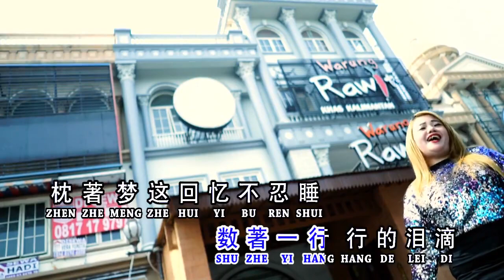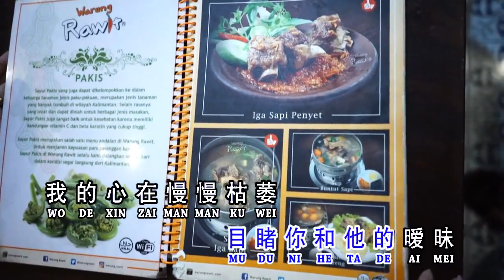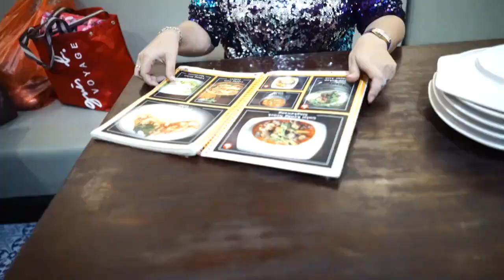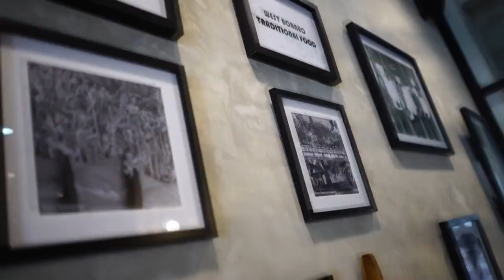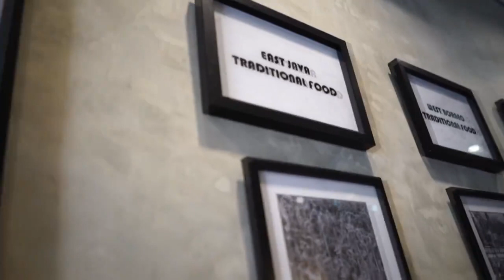Yong Bao Ni Li Qu 拥抱你离去 Meida Chang 2018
Yong bao ni li qu 拥抱你离去
Meida Chang 鐘雪珍 01

录音室 studio: Icunstudio
Mixing & Mastering 母带处理&混音:
IcunLin [icunstudio]

☆ IMPORTANT :
I just made a fan remix. The credits go to their respectful owners and if you're a producer/ record label and would like any uploads to be removed, renamed, or otherwise changed, please send me a message and I will do that immediately. Thank you.

☆ PENTING :
Saya bukan pemilik lagu atau gambar. Saya hanya membuat remix klip. Kredit diberikan kepada pemiliknya yang terhormat dan jika Anda adalah produser / label rekaman dan ingin ada unggahan yang dihapus, diganti namanya, atau diubah, kirimkan saya pesan dan saya akan segera melakukannya.
Terima kasih.